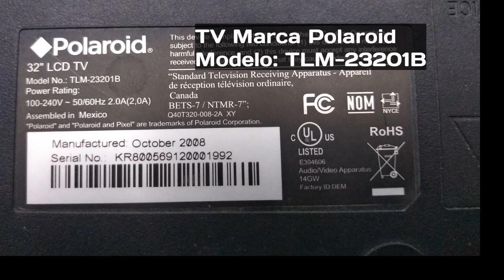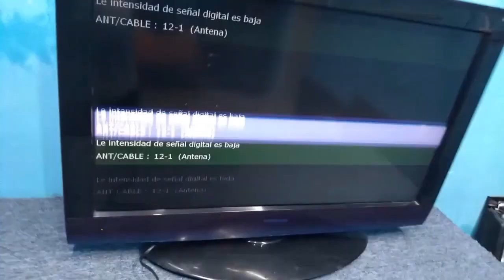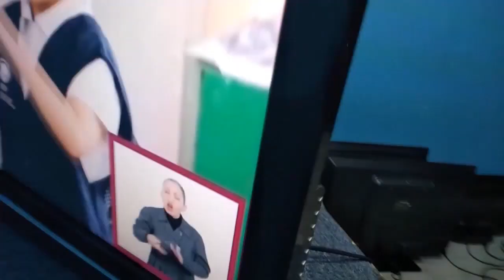CÓMO ADAPTAR Tarjeta Fuente de Poder en TV LCD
Cómo adaptar fuente de poder en televisor LCD Toshiba Polaroid

miniaturas hechas con PixelLab aplicación gratuita descárgala de la playstore